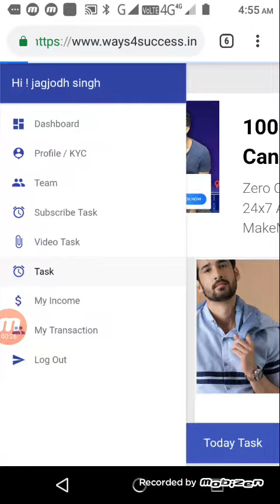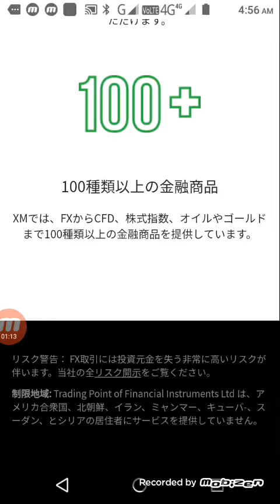Ways4success me task kaise complete kre